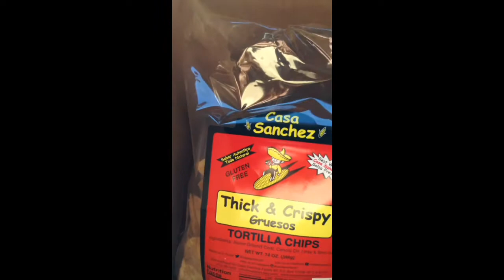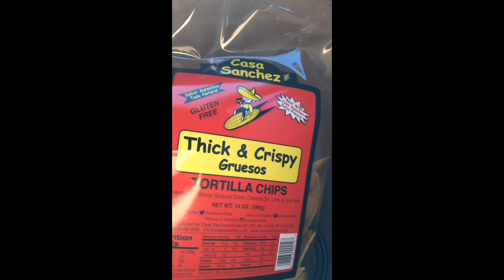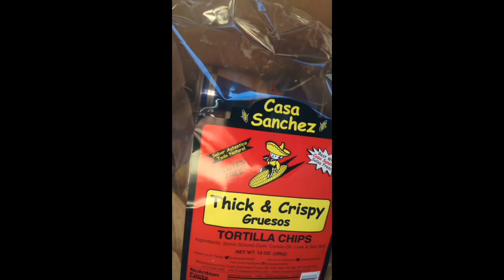Bagboy Diaries: a basic bag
Yo in this video i achieve baggery mastery